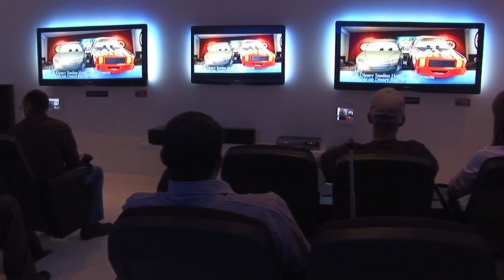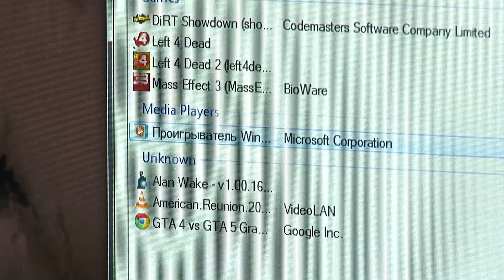ТехноПарк: Світлові пластини Gaming Lights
огляд світлових пластин Gaming Lights